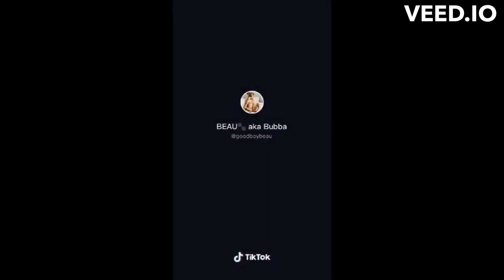Bouncy Boxer - Mini Clips Vol1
Enjoy our goofy bouncy boxer clips! In this video, we showcase the playful and energetic nature of this amazing breed in all their silliness!

for boxer products and merchandise!